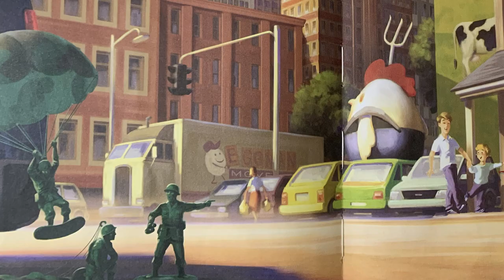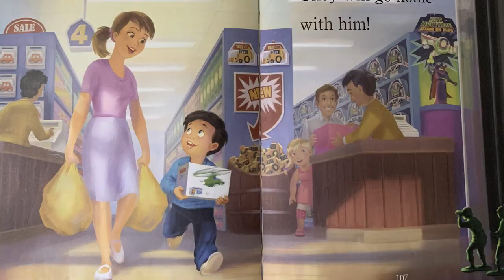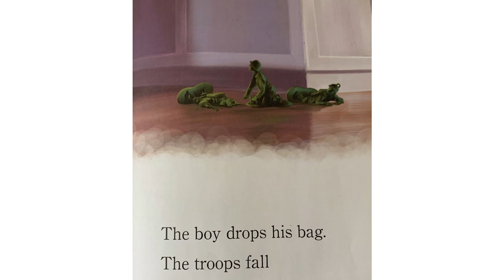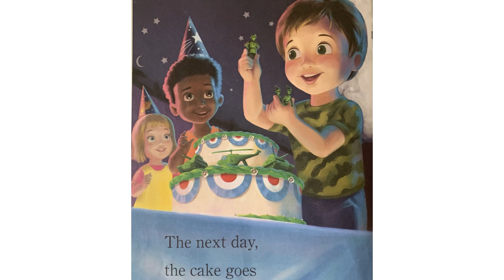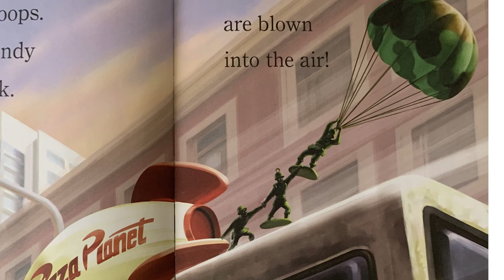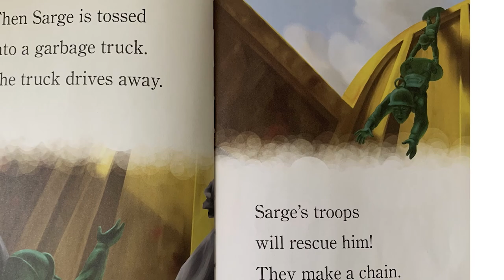WHAT HAPPENED TO SARGE? Where Did The Green Army Men Go in Toy Story 3? | Pixar Theory | Rotoscopers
WHAT HAPPENED TO SARGE? Where Did The Green Army Men Go in Toy Story 3? | Pixar Theory // Have you ever wondered what happened to the toy soldiers in Toy Story? Andy started out with over 200 troops in his Bucket o Soldiers and by Toy Story 3, only 3 remained: Sarge and two paratroopers.

In today’s video, I break down a Toy Story Pixar Theory that explains where did Sarge go in Toy Story 3 and what happened to the Green Army Men after they left Andy’s house but before they made it to Sunnyside Daycare.

Toy Story Sarge, the toy soldiers, and the Green Army Men are small characters (literally), but have played an important role in the Toy Story films at times, so it’s fun to learn more about these characters! Sarge Toy Story and the Green Army Men Toy Story also have an encounter with everyone’s favorite trashman in a Sid Toy Story 3 easter egg!

What do you think about this Pixar Theory 2020 and Toy Story 3 Pixar Theory?

RESOURCES MENTIONED
✦ Move Out! Book: Link coming soon

More Disney / Pixar Movie Reviews

67 S. Higley Rd.

Still reading this? Write "When the trash bags come out, we army guys are the first to go!" in the comments below!

The revenue I earn from affiliate links helps to keep our channel , podcast, and website running and is an easy way to show your support and helps us make more free videos like this. Thank you for the support!